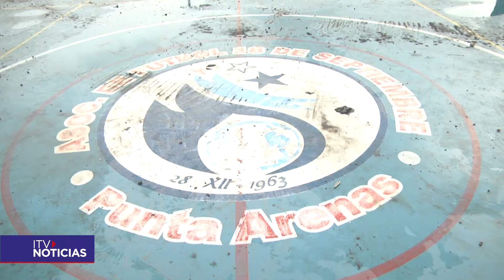REMODELACIÓN GIMNASIO 18 SEPTIEMBRE